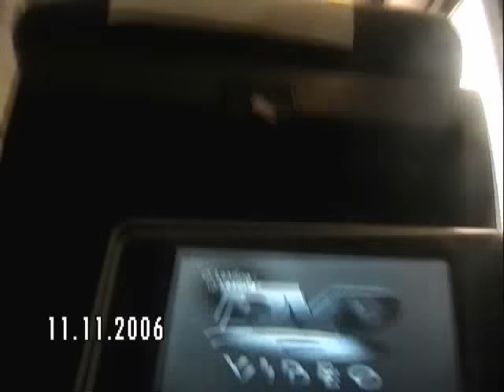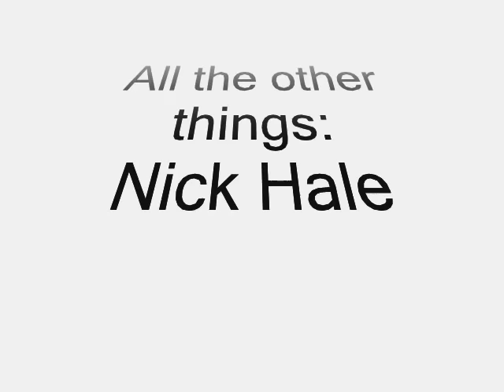Coral Glades High 2008 FSPA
Trip the kids from WJAG Tv went on to have fun with other kids that like tv production.